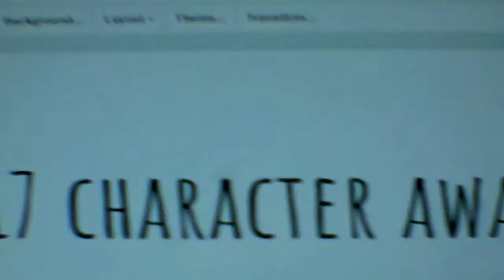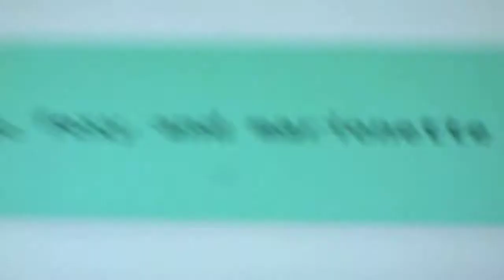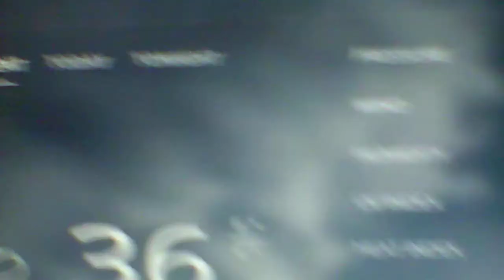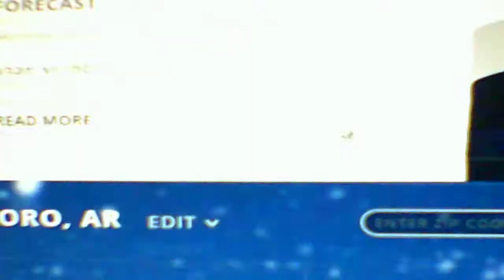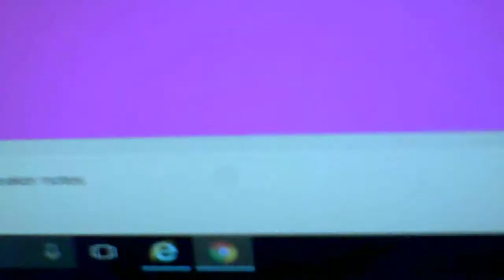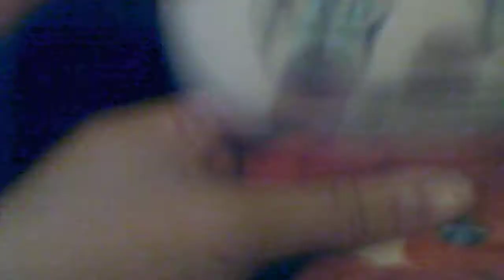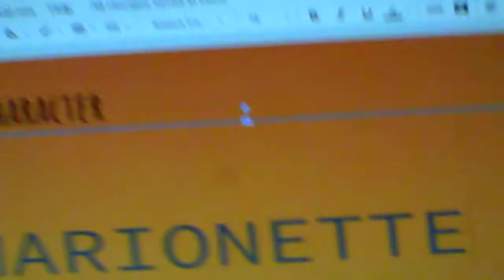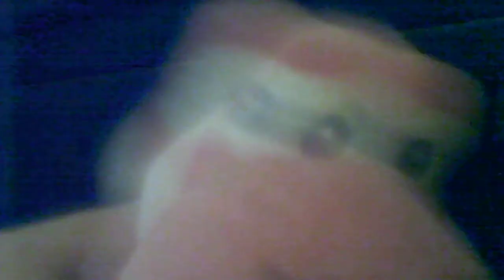2017 character awards